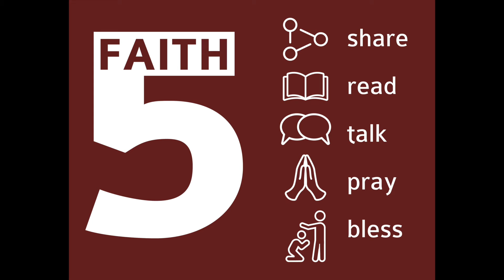Advent 2 - Peace: Home Huddle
New Format! Watch the intro video & click "show more" below for prompts as you Share, Read, Talk, Pray, and Bless.

Go around the room and share:
--A time or place where you felt completely at peace

**Read
Choose a volunteer to read John 16:31-33

**Talk
--Where are we in the narrative when Jesus is talking to His disciples in John 16? What events have taken place / are about to take place? (tip: look at the headings in your Bible between ch 12-18)
--How could Jesus speak of peace at a time like this?
--What events are taking place in your world that are disrupting your sense of peace?
--What do Jesus’ words have to say about your circumstances?
--What can WE do about our present circumstances? (see John 16:24)

**Pray
Say a prayer to God asking Him to grant us His peace in spite of our difficult circumstances.

**Bless
Take turns now, looking to the person to your right & speaking this blessing:
--“(Name), May God’s Peace give you rest TODAY”